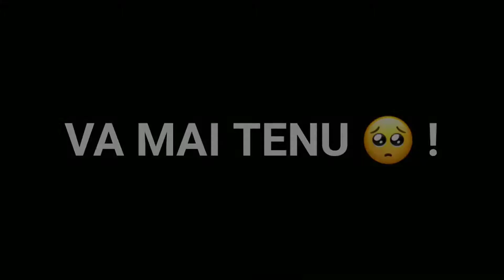GOOD NIGHT MOOD STATUS 🔥🔥🔥|BLACK SCREEN STATUS 🔥